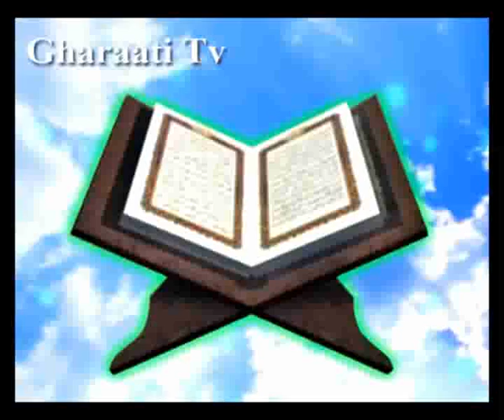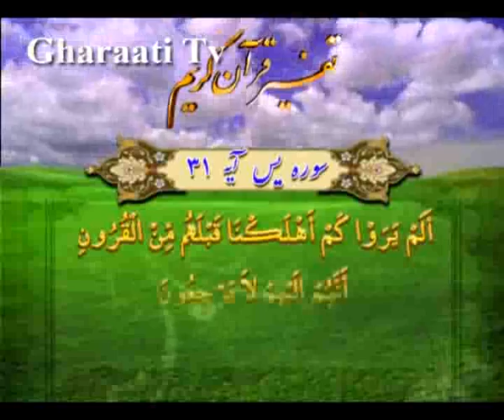قرائتي / تفسير آيه 30 تا 33 سوره يس، دليل زنده شدن مردگان در قيامت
تفسير آيه 30 تا 33 سوره يس، دليل زنده شدن مردگان در قيامت